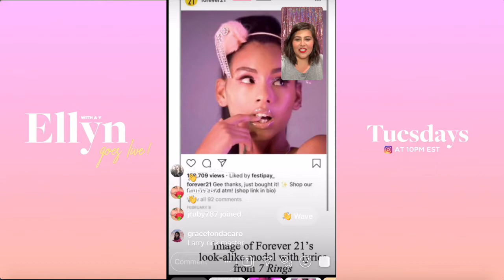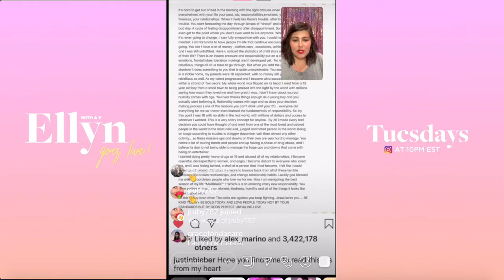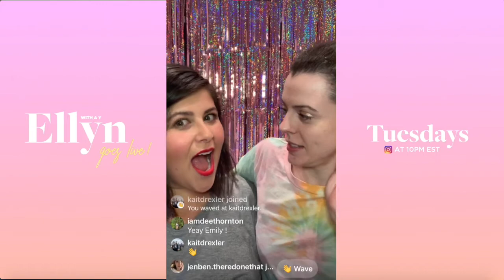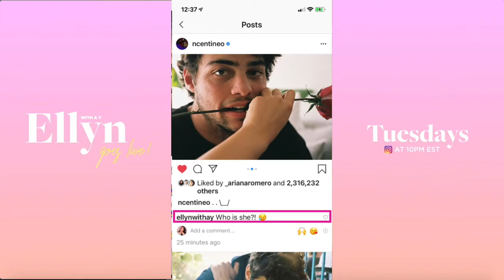Cruising, Casting, & Child's Pose | Ep 129 | EllynwithaY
We're going on a two-week hiatus ( wewereonabreak ) so I can prep for my 30th Episode / 30th Birthday Spectacular! So come back in 2 weeks for more ellynwithay fun!

We continue talking bigbrother21 with my big-brother-in-law Wayne Stankewicz AND I share my thoughts on Cruises. Also HotTopics - we discuss Ariana Grande suing Forever21 for $10M & Justin Bieber's personal growth and admitted drug use and mistreatment of women (we see you Selena)

Watch the show LIVE weekly on Instagram @ellynwithay Tuesdays @ 10pm est